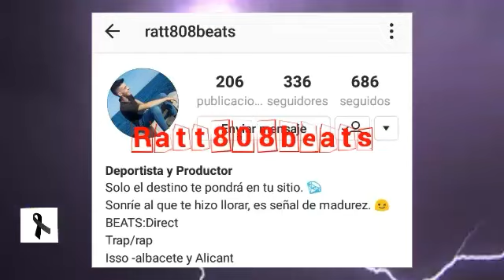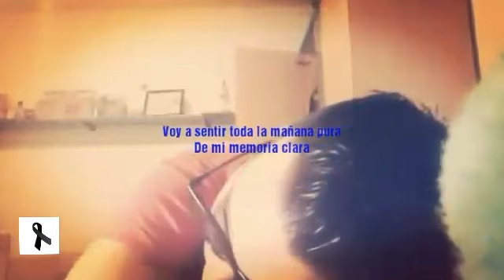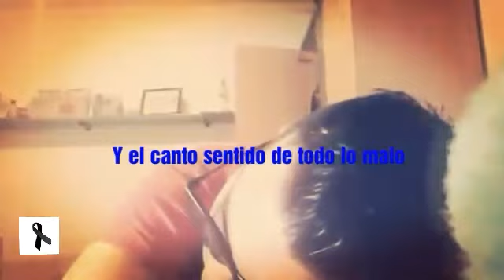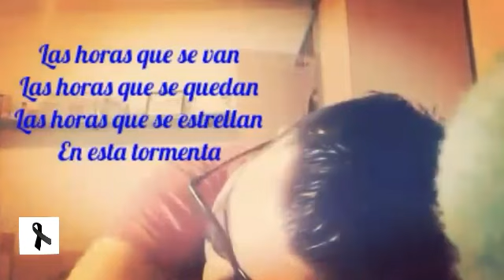El rap de killer Boss20 - killer Boss20 feat FraDeC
Buenas quería dar el pésame por las muertes de Barcelona del atentado me gustaría que no hubiera muertes y menos de inocentes yo aquí dejo mi pésame para que el video recuerde que estas cosas no deben de pasar...
Me han echo un rap con colaboración de FraDeC os dejo su canal y el instagram de un productor que tengo un saludo